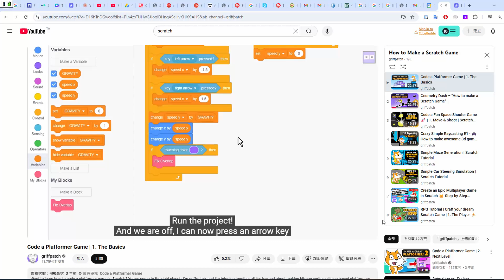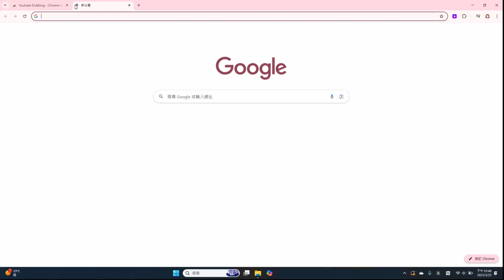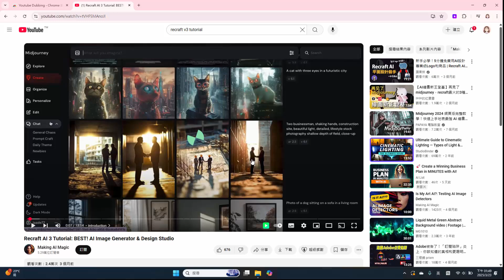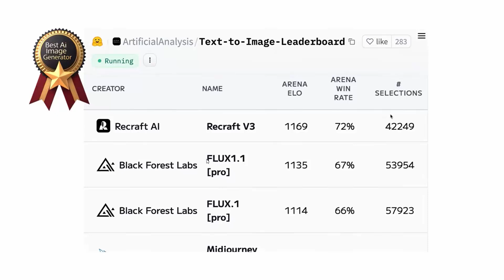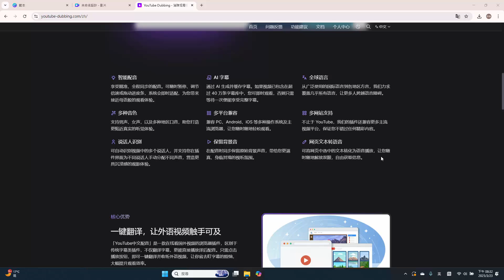告別菜英文！Youtube AI 配音翻譯神器讓你輕鬆看懂外語影片 - Youtube Debbing 教學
【巧巧老師♥巧學堂】YouTube Dubbing實戰教學：一鍵翻譯外語影片！跨越語言障礙的神器

【內容摘要】
00:00 開場介紹與語言障礙問題
00:44 YouTube Dubbing功能與特色説明
01:19 擴充套件安裝步驟
01:47 第一次使用與註冊流程
02:25 工具基本設置與語言選項
03:02 實際操作示範
03:44 使用心得與總結

【適合對象】
✔️ 學習外語知識的學生
✔️ 需要閱讀國外資料的研究者
✔️ 想了解國際趨勢的上班族
✔️ 喜歡國外YouTuber的觀眾
✔️ 不懂外語但想獲取國外資訊的人

⭐️ 完全免費的基本功能
⭐️ 中文介面好上手
⭐️ 無需語言能力即可獲取國外知識

在自媒體當道的時代，許多寶貴知識都藏在外語影片中，語言障礙常讓我們望而卻步。今天巧巧老師為大家介紹一款超實用的瀏覽器擴充套件——YouTube Dubbing！

這款強大的AI翻譯配音工具，不只翻譯字幕，更能直接播放翻譯後的配音，讓你不必再盯著字幕閱讀，大幅提升觀看體驗和效率。